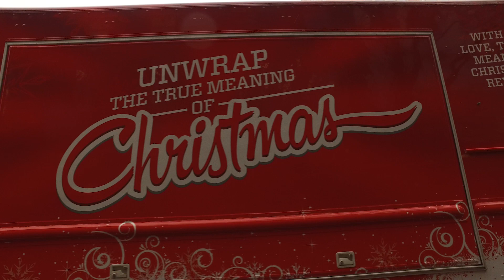UnwrapChristmas in DC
The True Meaning of Christmas Tour stopped in Washington DC on December 15, 2017. We got a bit of snow, some chill, a bit of warmth in our bellies, and a lot of smiles. Thanks for showing us who community comes together, DC! UnwrapChristmas at unwrapchristmas.org.